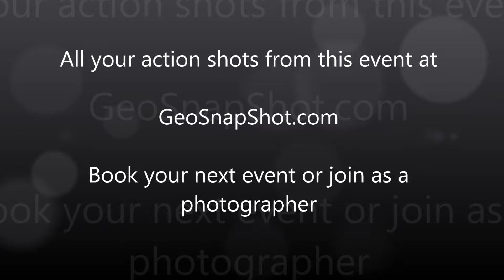After event promotional video